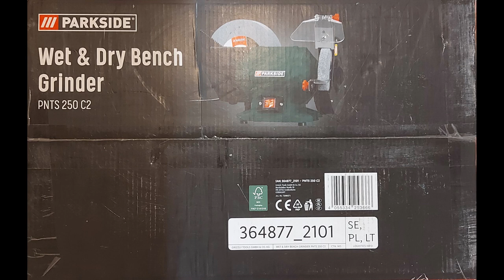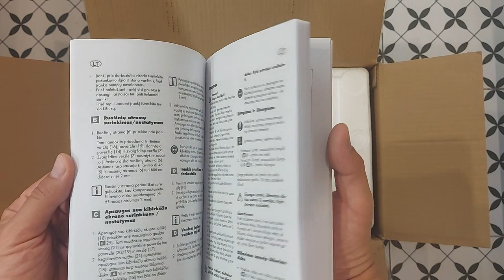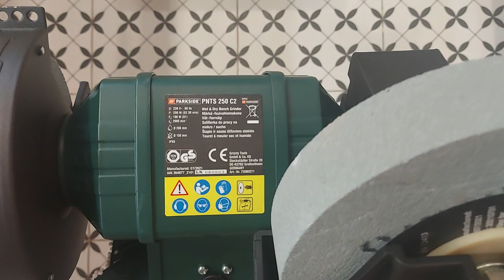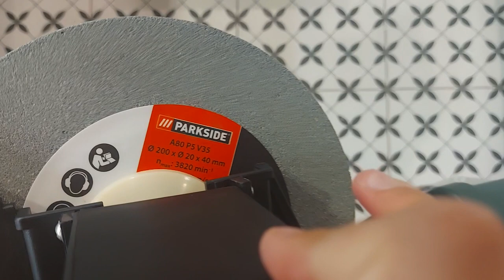PARKSIDE Wet/dry bench sander / grinder PNTS 250 C2 UNBOXING (Lidl 250W 2980 RPM 129.5 RPM)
Features:
PARKSIDE Wet/dry sander PNTS 250 C2

Power: 250W
Wet wheel revolutions: 129.5 min⁻¹
Dry blade revolutions: 2980 min⁻¹

Product description
ideal for processing metal, wood, plastic and tools, cutting devices or blades
slow-running wet grinding wheel with corrosion-resistant water tank and lockable drain hole
Fast cutting dry blade with adjustable spark guard
work plate adjustable without tools
quiet operation, no vibration
on/off switch protected against splashing water
Technical parameters
connected load: 250 W (S2 30 min), 190 W (S1)
wet disc revolutions: approx. 129.5 min⁻¹
dry disc speed: approx. 2980 min⁻¹
Dimensions
approx. 40.2 x 25 x 25 cm
Material of manufacture
metal